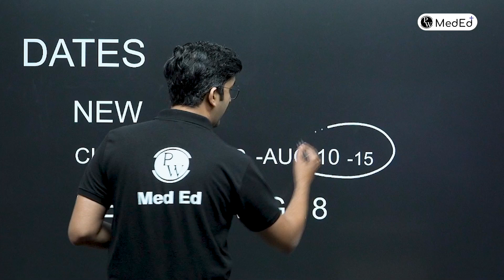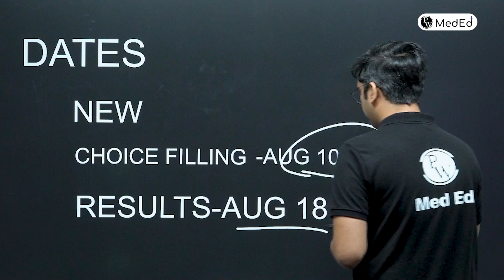Second Round of Counselling | NEET UG 2023 | Dr. Ranjith | PW MedEd